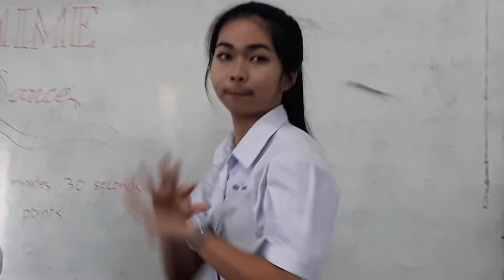Mime Dance 5/8